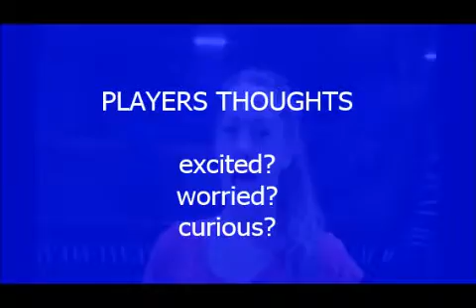Trampoline Dodgeball League with Off Limit Sports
Coed Adult Trampoline Dodgeball League - Social Sports